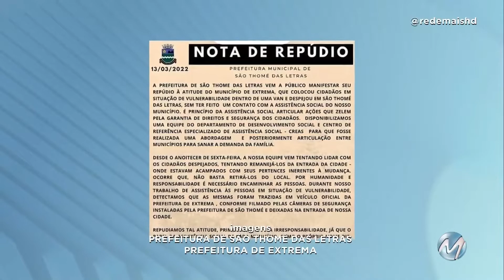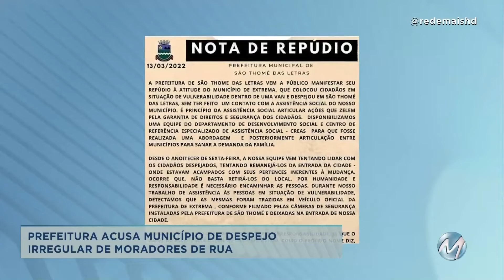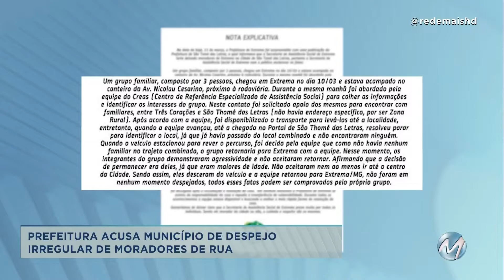Administração de São Thomé das Letras acusa o despejo irregular de moradores.